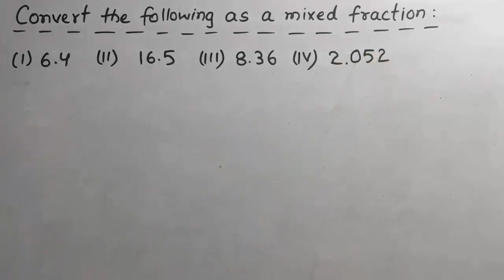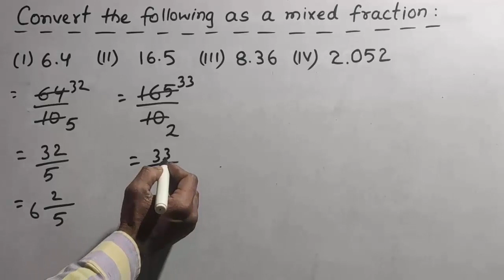Convert Decimal into Fractions.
Learn How to Convert Decimal into Fractions.